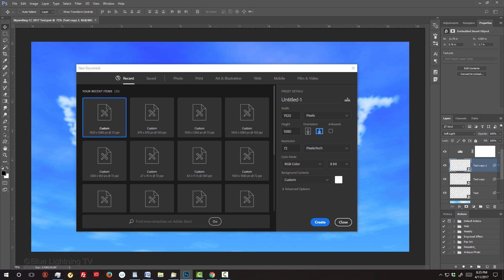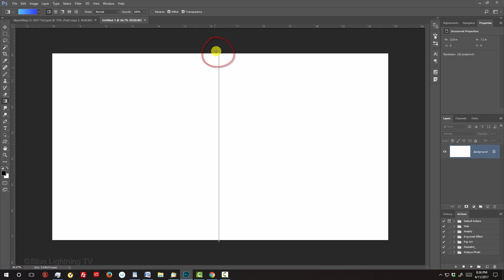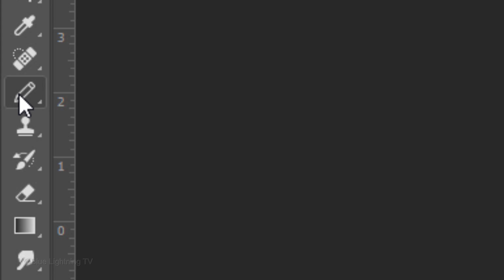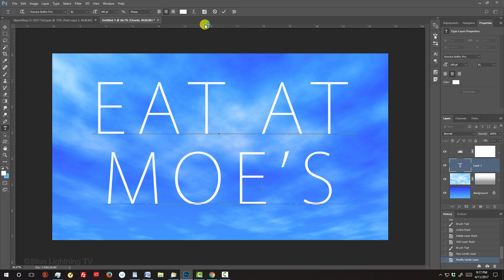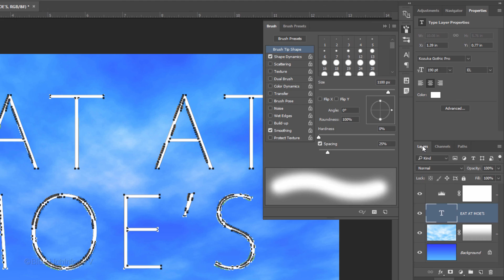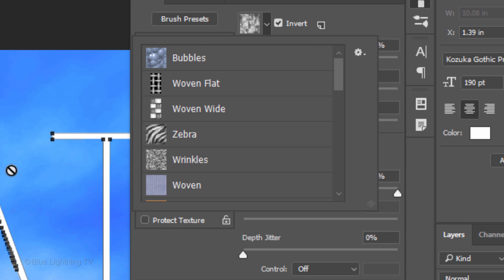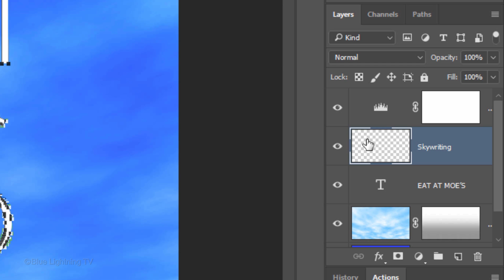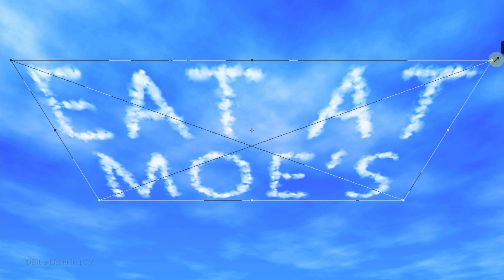Photoshop Tutorial: Skywriting! How to Write in the Clouds!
Photoshop CC 2017 tutorial showing how to create a vast, blue sky with cirrus, white clouds and realistic, sky-written text from scratch!